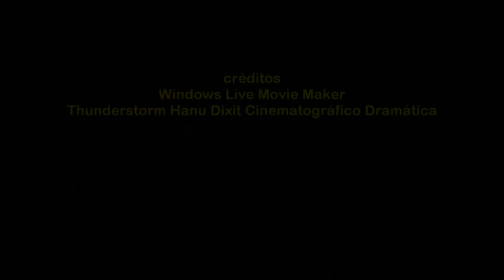2017_11 zAkAtYn Caravaca 10 0 carreras Avda. Constitución Gran Via Caravaca de la Cruz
by zAkAtYn | Unos 1.500 corredores se dan cita en la carrera ‘Caravaca 10.0’, una competición que es sede del Campeonato Regional de 10K, en la que compiten todas las categorías deportivas. (salida absoluta) (salidas categorías menores) (entrega de premios) Avenida de la Constitución Gran Vía, Caravaca de la Cruz, Comarca del Noroeste Murciano, Región de Murcia, domingo 12 de noviembre de 2017.